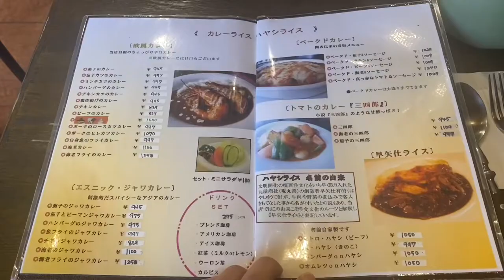熊本で絶対に行くべき、老舗のベークドカレー‼️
今回は熊本で絶対に行くべき老舗のベークドカレーです❗️お店の雰囲気も、焼きカレーもとても懐かしい気持ちになります！とても美味しいのでぜひ！

ＴＡＫＥ５

熊本県熊本市西区上熊本１丁目１０−３３

駐車場有り